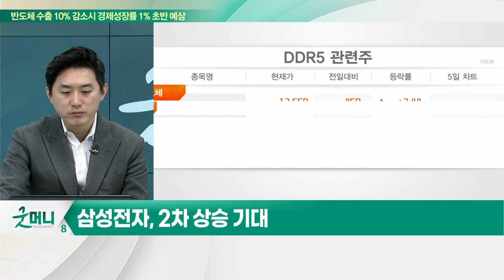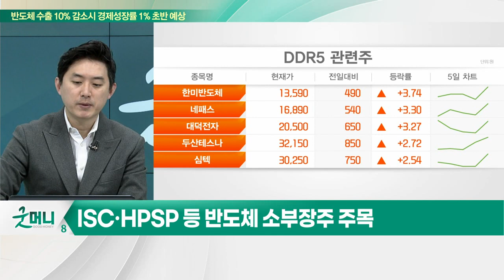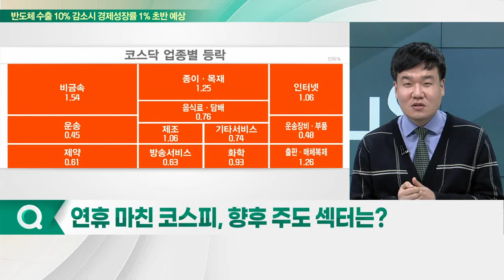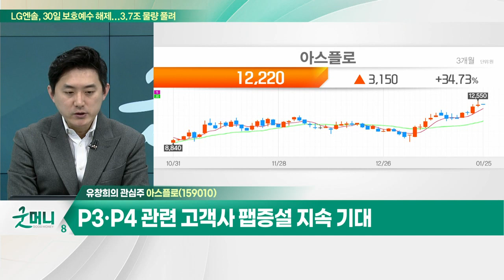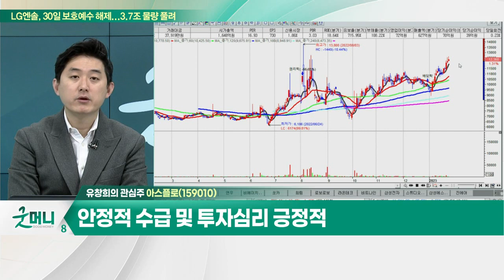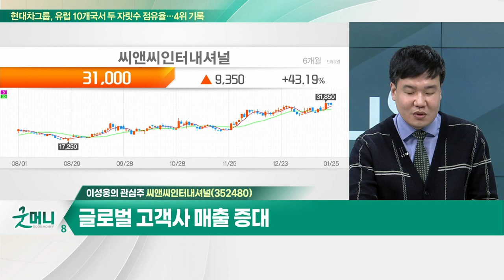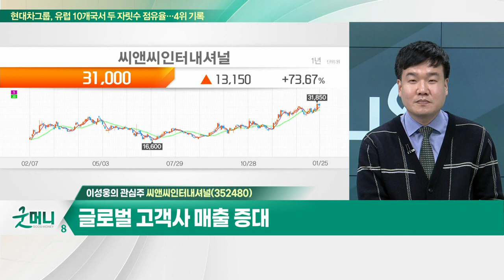아스플로(159010)... P3·P4 관련 고객사 팹 증설 지속 기대 / 씨앤씨인터내셔널(352480)... 글로벌 고객사 매출 증대_개장 관심주 (20230125)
Q. 볕드는 반도체주, 바닥론 힘 실리나?
Q. 연휴 마친 코스피, 향후 주도 섹터는?

아스플로(159010)
- P3·P4 관련 고객사 팹 증설 지속 기대
- 매출처 다변화 따른 안정적 매출 성장
- 신사업 장비부품, 모듈향 매출 증가세
- 안정적 수급 및 투자심리 긍정적

- 화장품 ODM 사업 영위
- 글로벌 고객사 매출 증대
- 색조화장품 판매 증가 기대